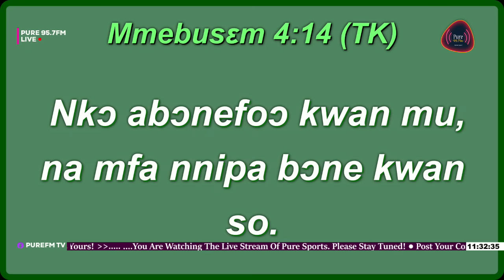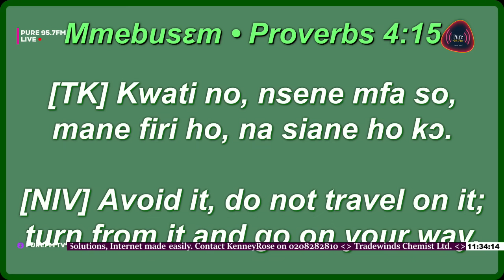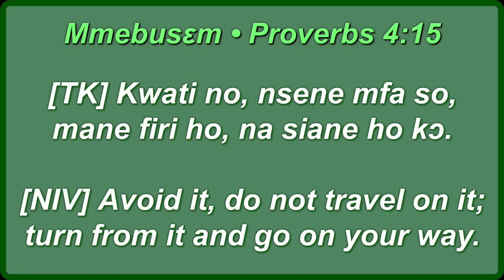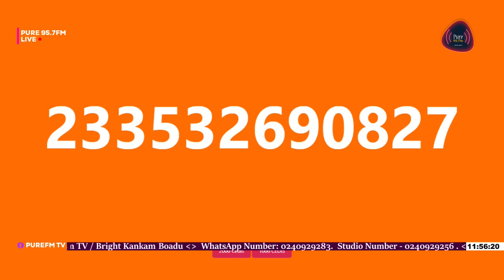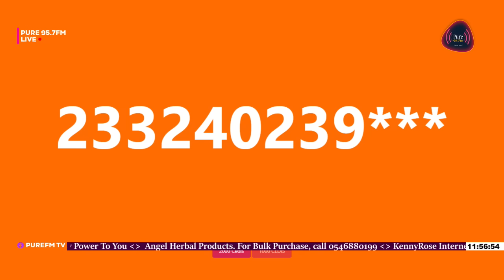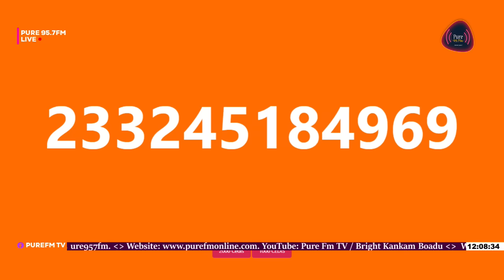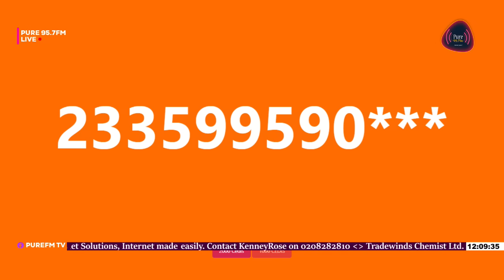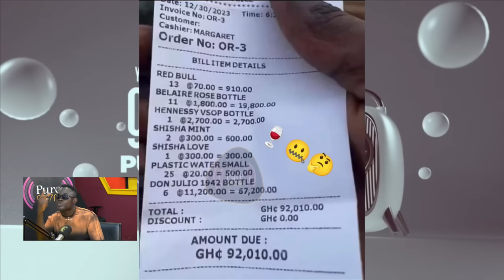Time with The Ship Dealer | 12-01-2024